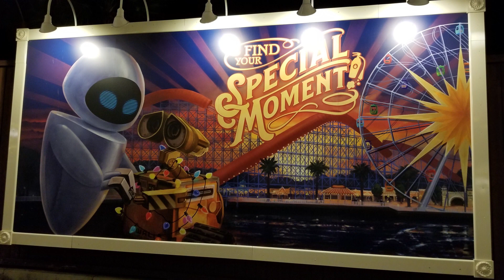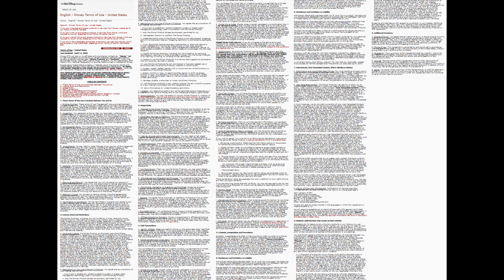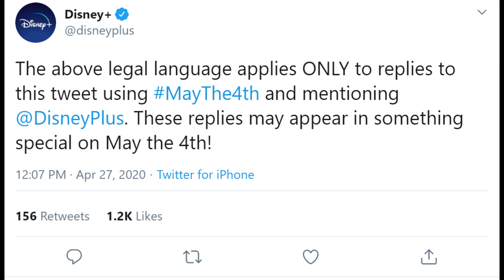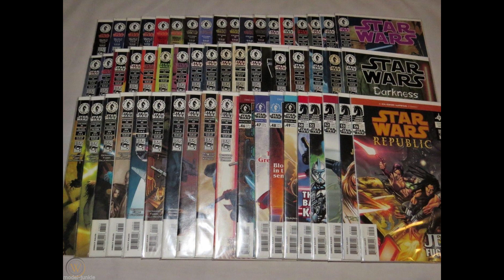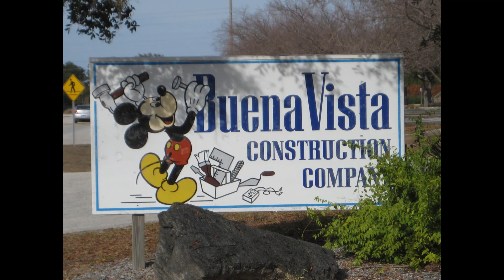Star Wars Festivities with May the Fourth - This Week's Disney News (10)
May the Fourth (May 4th) is coming up quickly and that means lots of Star Wars events and activities have been announced. Whether it be a Clone Wars finale, Disney Gallery, or a virtual convention with live tweeting or a Q&A with Ashley Eckstein, I've got you covered. Watch to find out what happening!

Microphone
Rode NT-USB Condenser Microphone